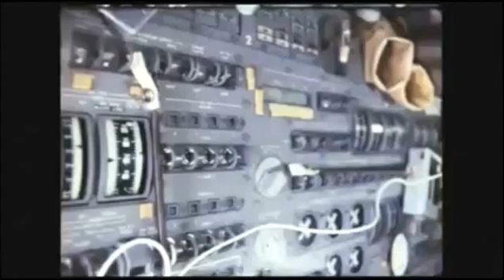Astronaut Edgar Mitchell on Oneness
Edgar Mitchell talks about the epiphany he had during Apollo 14, after spending nine hours exploring the Fra Mauro Highlands region of the lunar surface.